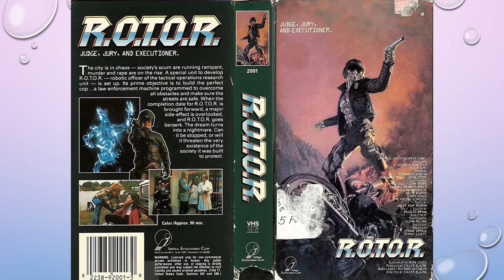Blood of Heroes - Cult Film Showdown Podcast ep 1207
Time to spill the Blood of Heroes across the boogaloo soil!
Join the first timer’s club with season 12 – One Sh!t Wonder! This season, we celebrate actors and directors who only had one shot to make it big in film!
A post-apocalyptic world provides the backdrop for a brutal, futuristic game resembling football. Rutger Hauer plays a disgraced former star leading a ragtag group of “Juggers” to one of the remaining Nine Cities for glory and redemption. And trying to prove herself is the amazing, talented, and beautiful Joan Chen!
So sit back and enjoy the laughs as KFEB salutes the juggers!

After listening to this episode on Blood of Heroes, check in with The Octagon, our on-going ranking of the movies covered in KFEB.Blood of Heroes movie